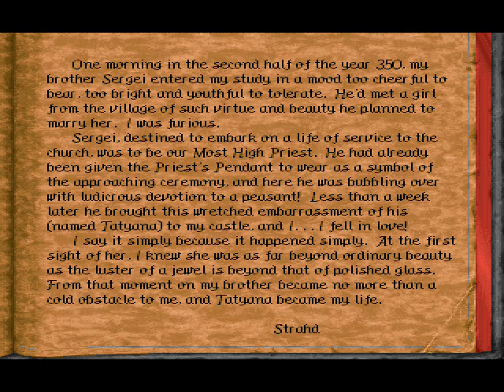Strahd's Possession - Castle Ravenloft Main Floor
One of many songs composed by Jamie McMenamy for the title "Strahd's Possession," a title featuring the world of Ravenloft, published by SSI in 1994.  This song is quite melancholic and sets a good mood for the tragedy that happened within its walls.

I threw in a lot of spoiler pieces here, but I wasn't able to find the Zombie Golem without having to "cut a blundering swath of justice" through some of the other areas with different music.  Also included is a small clip showing off Mischa, a male cleric who is quite horribly obsolete by the time you get to choose him as a hireling.  Then again, any person familiar with the world of Ravenloft would have generated a character with at least a bit of cleric.